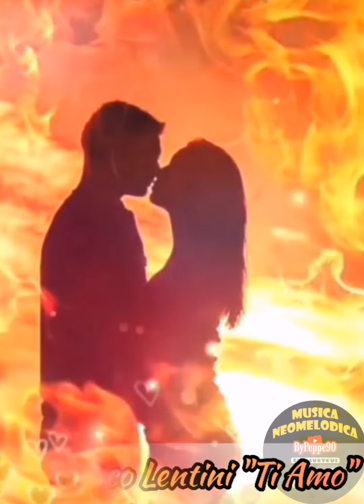Francesco Lentini "Ti Amo"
Video da parte di ByPeppe90